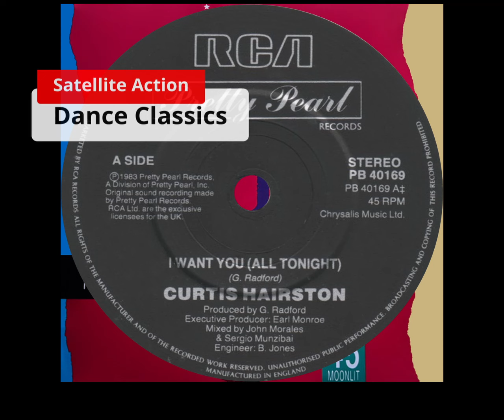Curtis Hairston - I Want You All Tonight 1985 (HQ)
Curtis Hairston - I Want You All Tonight (M&M Remix)